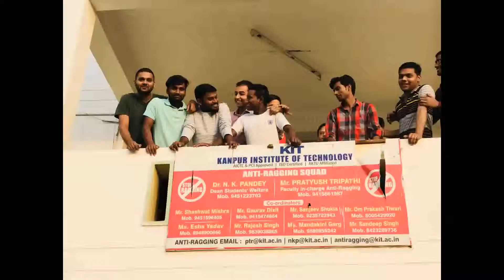Kanpur Institute of Technology 2018 my best faculties & friends